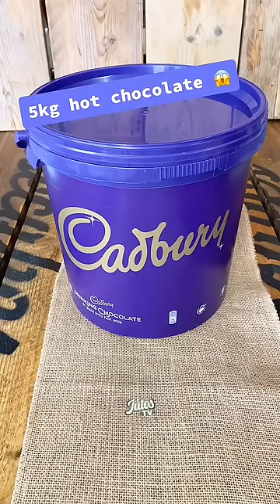Giant Cadbury Chocolate Bucket | ASMR